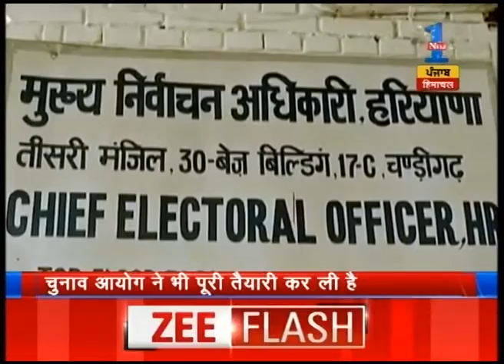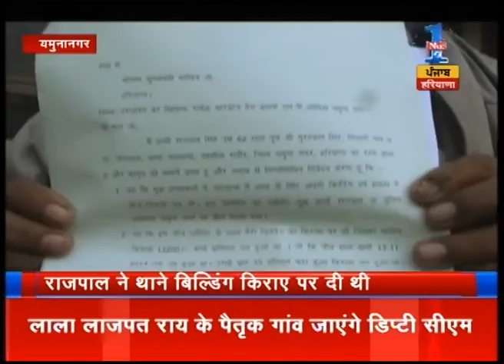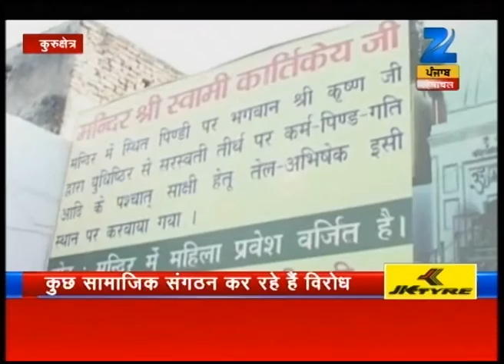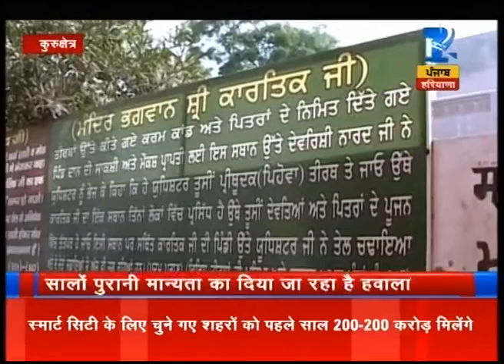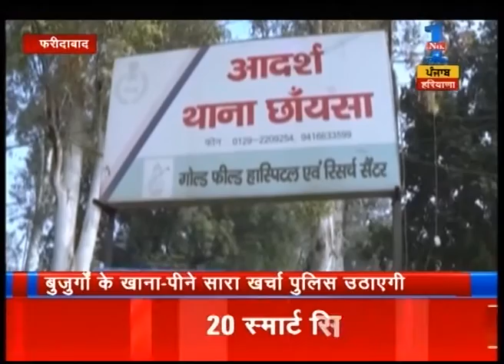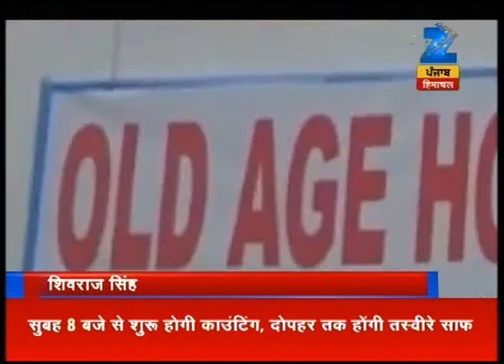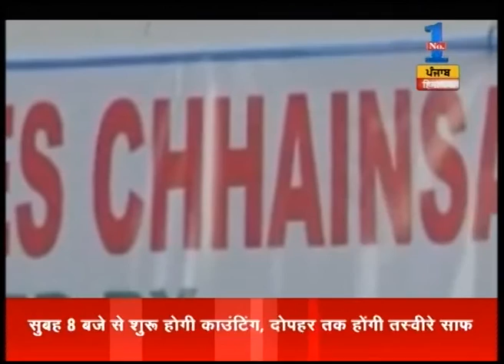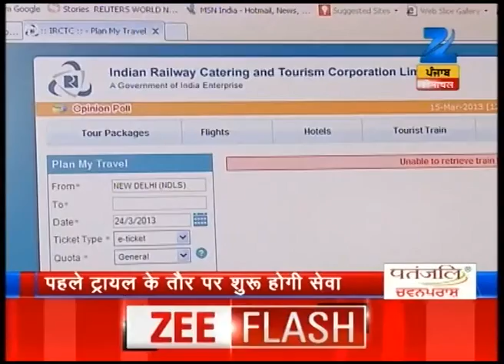Watch: Good Morning Zee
Catch all the latest news and top headlines from Punjab, Haryana and Himachal Pradesh, here in this special segment by Zee PHH - "Good Morning Zee".